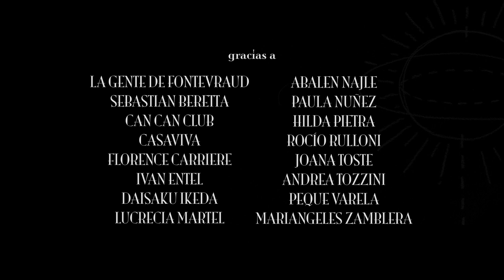Most awarded short film ever | "Luminaris" - by J. P. Zaramella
In a world controlled and timed by light, an ordinary man has a plan that could change the natural order of things.

This short film entered the Guinness book of records for winning the most awards (324).

Original title - Luminaris
Director - Juan Pablo Zaramella
Stars - Gustavo Cornillón, María Alche, Luis Rial
Year - 2011